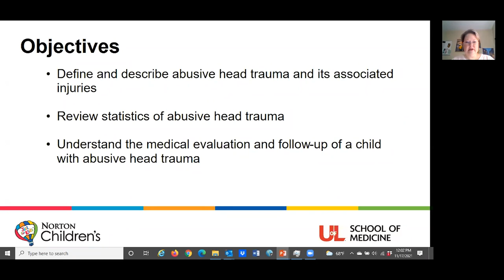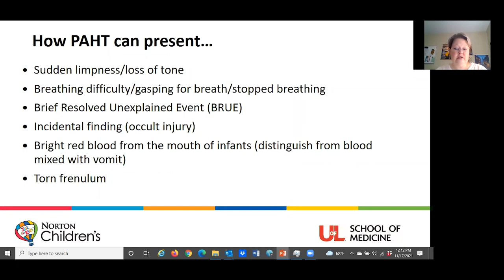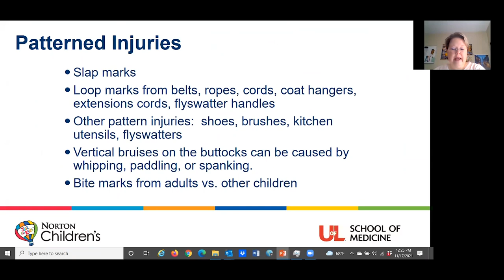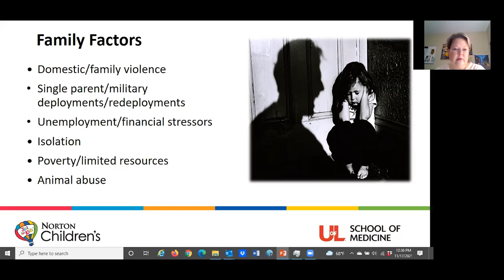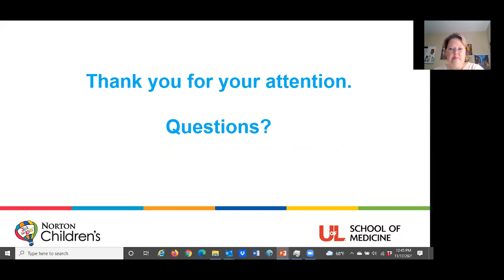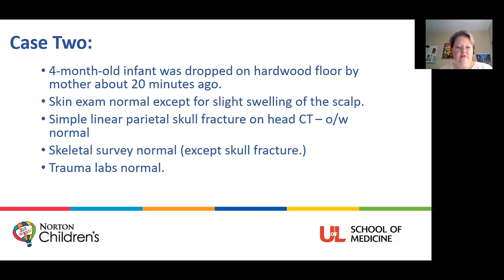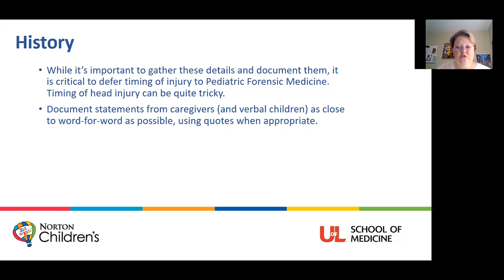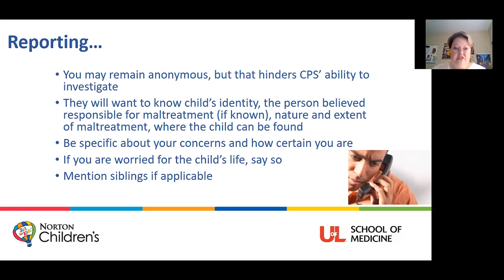Pediatric Abusive Head Trauma with Case Studies (PAHT) – Nurses and Nurse Practitioners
Enduring Activity: Pediatric Abusive Head Trauma with Case Studies (PAHT) – Nurses and Nurse Practitioners
Target Audience
This activity is targeted toward nurses and nurse practitioners. This activity meets the Kentucky Board of Nursing (KBN)
requirement for one and one-half (1.5) contact hours of approved CE covering the recognition and prevention of
pediatric abusive head trauma – KRS 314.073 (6).
Kentucky continues to be a leading state in deaths of children related to child abuse. Specific bruising patterns are
significant indicators of abuse. Knowing these patterns, recognizing crucial warning signs and understanding other
traumatic injuries associated with PAHT improves the physician’s ability to protect children and prevent fatalities.
Clinicians who have this information are better equipped in recognizing subtle signs and symptoms of abuse, reporting
incidents of abuse and utilizing the knowledge of evidence-based pediatric forensics to protect children.
Objectives
At the conclusion of this offering, the participant will be able to:
1. Perform the proper medical evaluation and follow-up of a child with Pediatric Abusive Head Trauma.
2. Describe risk factors for abusive head trauma.
3. Discuss prevention of abusive head trauma.
4. Consult pediatric forensic specialist/DCBS on child abuse cases.
Faculty
Melissa L. Currie, M.D., FAAP
Medical Director and Chief
Norton Children's Pediatric Protection Specialists
Faculty Disclosure
The speaker, Melissa Currie M.D., FAAP, has no relevant relationships to disclose.
Planner Disclosure
Planners for this course have no relevant relationships to disclose.
Commercial Support
This activity has not received commercial support.
Accreditation
Norton Healthcare Institute for Education and Development is approved with distinction as a provider of
nursing continuing professional development by the American Nurses Credentialing Center’s Commission on
Accreditation (ANCC).
Designation
This continuing professional development activity has been approved for 1.5 contact hours. In order for
nursing participants to obtain credits, they must claim attendance by attesting to the number of hours in
attendance.
For more information related to nursing credits, contact Sally Sturgeon, DNP, RN, SANE-A, AFN-BC at (502)
Evaluation and Credit
Resources:
Make a report to DCBS when you suspect abuse: 1-877 KY-SAFE-1
Shaken Baby Syndrome: Rotational Cranial Injuries—Technical Report. AAP Committee on Child Abuse and Neglect.
Pierce MC, Kaczor K, Lorenz DJ, et al. Validation of a Clinical Decision Rule to Predict Abuse in Young Children Based on
Bruising Characteristics. JAMA Netw Open. 2021;4(4):e215832.